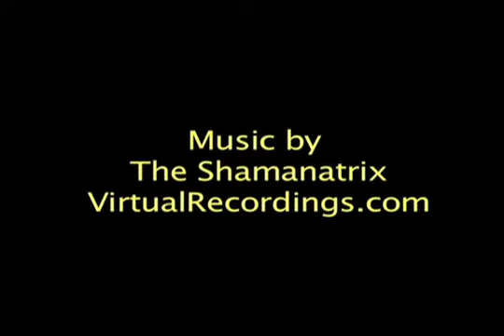Erotic Powerplay®: TV show with Christina Marie and Joy Nordenstrom, part 2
In part two of this small series, Dr Gabriele, Christina Marie and Joy Nordenstrom discuss sexual empowerment, how to ask a partner about playing out a sexual fantasy, what happens when a man brings his submissive fantasies into his relationship, how couples run into difficulty, and how role-play can be invigorating to a stale sex life in a long-term relationship. Joy explains how role-play can increase a man's sperm count.